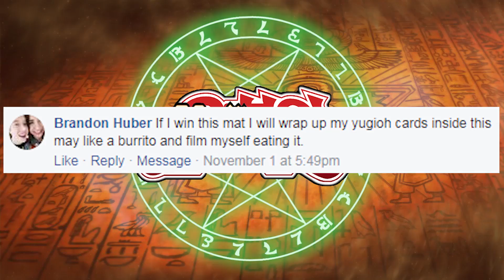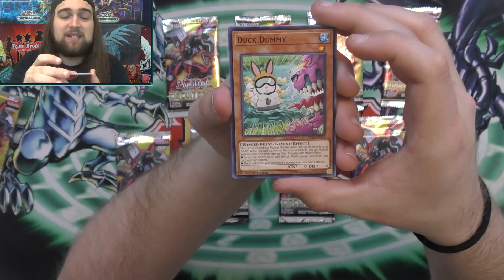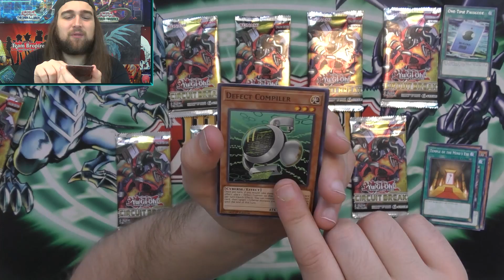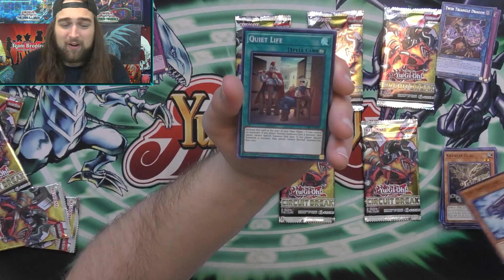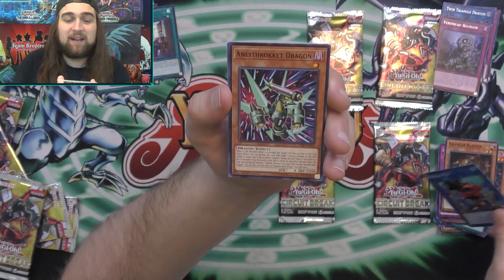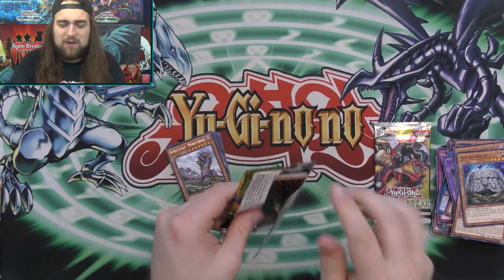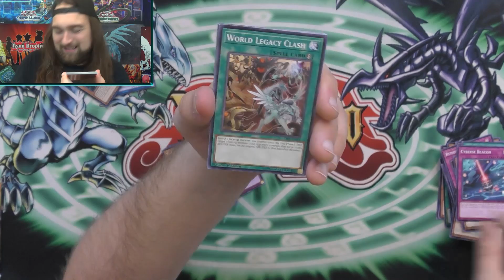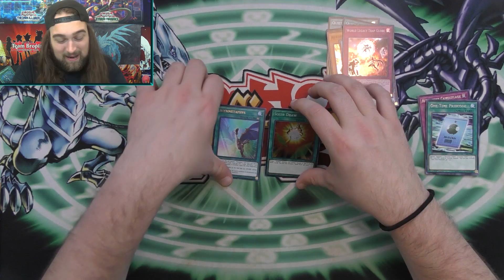ALMOST THE WORST YUGIOH CIRCUIT BREAK OPENING EVER! PLUS MAT WINNER!